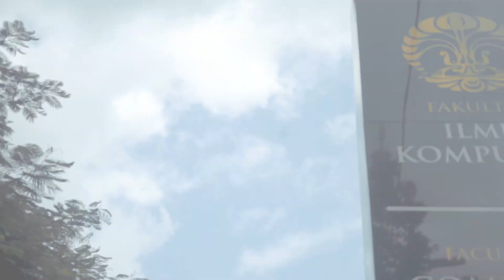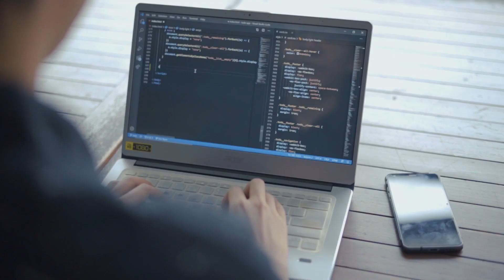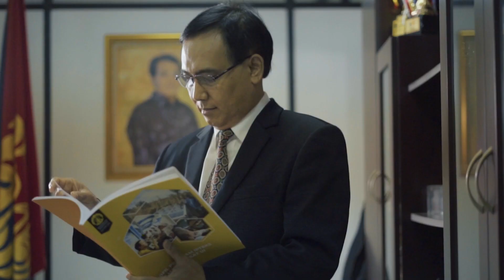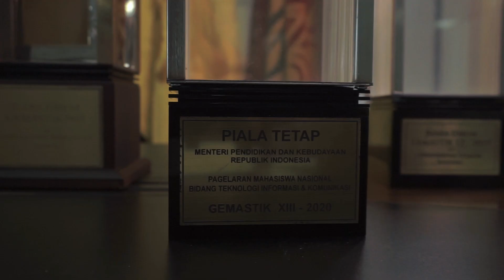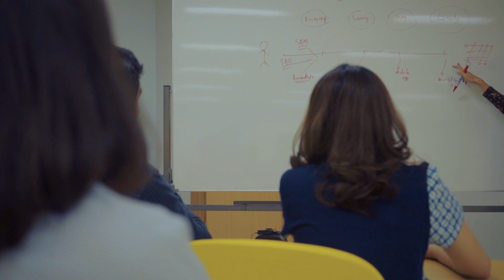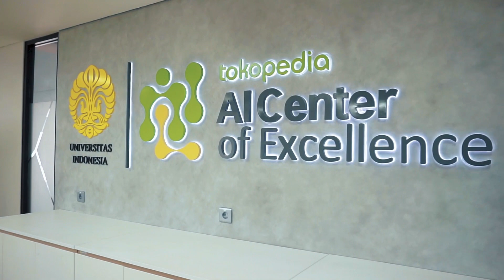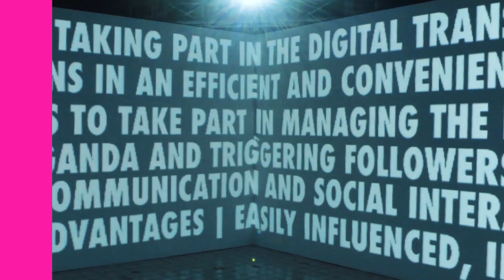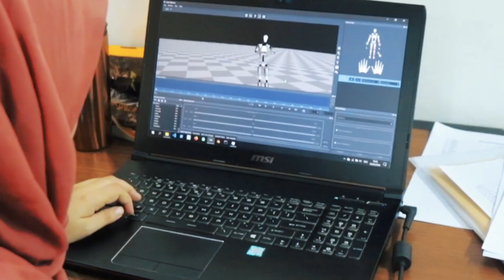(ENG VERSION) Profile of the Faculty of Computer Science, Universitas Indonesia 2021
The Faculty of Computer Science of Universitas Indonesia (Fasilkom UI) is a place that challenges people with high curiosity with high spirit and imaginative mind to work in the fields of computer sciences and information system.

Fasilkom UI is one of the best educational institutions in the world in the fields of computer sciences and information system. With up to date research, innovative start-ups, high ambition, hands on learning, and smart robots, Fasilkom UI not only imagines the future but also makes it.